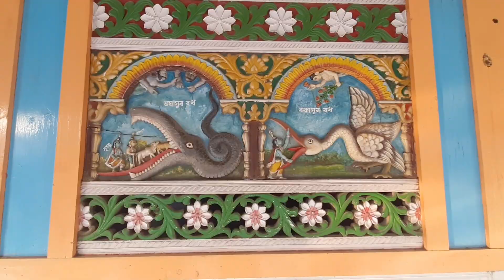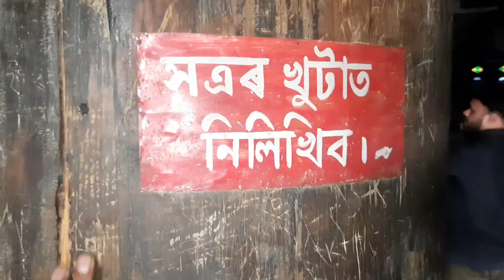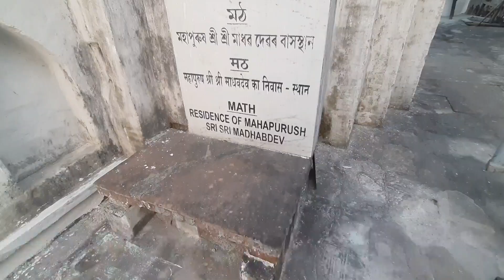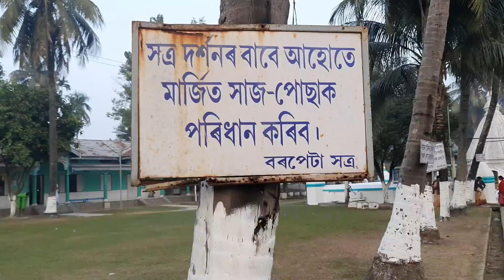বৰপেটা কীৰ্তন ঘৰ // dipus vlog //বৰপেটা নামঘৰ // Barpeta Satra namghar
DIPUS_VLOG

Please visit         👍
                   My

Please ..